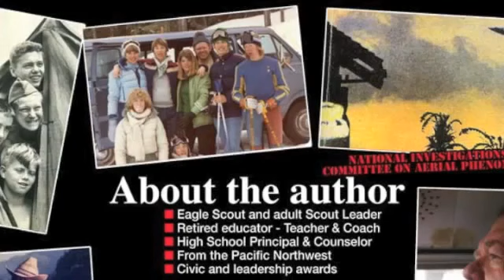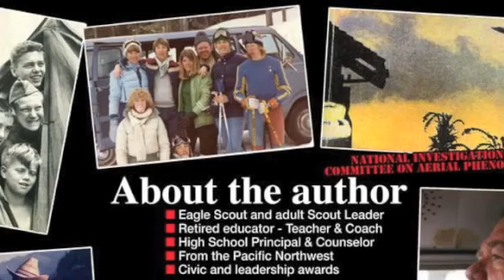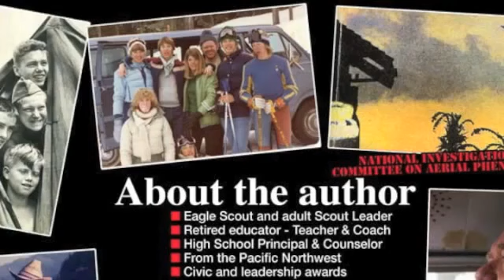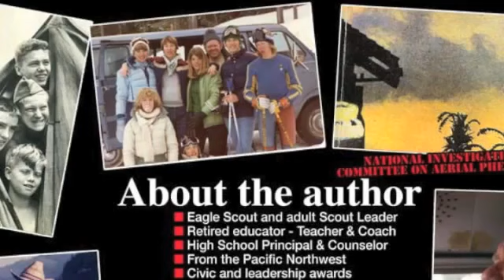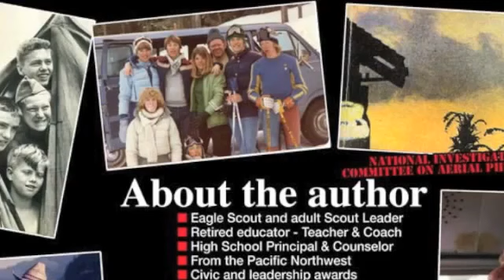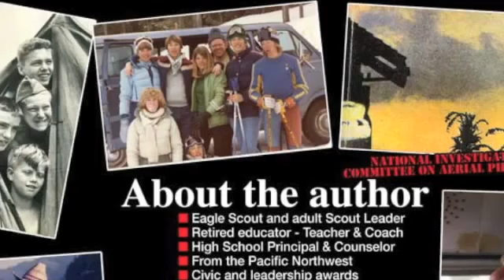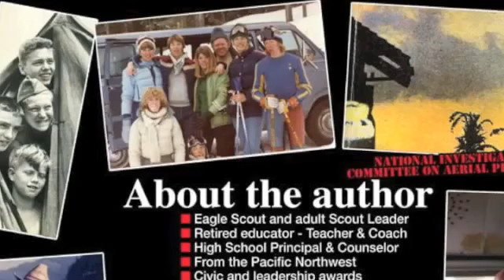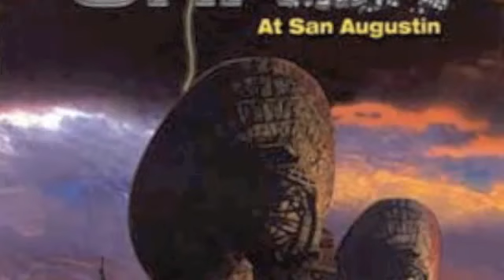Art Campbell (01-15-08) Eisenhower's Secret Trip to Holloman Air Force Base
Alejandro Rojas joins us live and connects us to Travis Walton, at the abduction event location 39 years to the day of the incident. The guest, longtime researcher, Art Campbell discusses his.

Alejandro Rojas joins us live and connects us to Travis Walton, at the abduction event location 39 years to the day of the incident. The guest, longtime . Travis Walton is an American logger.